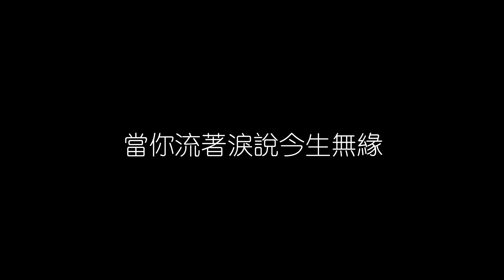梁朝偉 爲情所困 無損音樂FLAC 歌詞LYRICS 純享